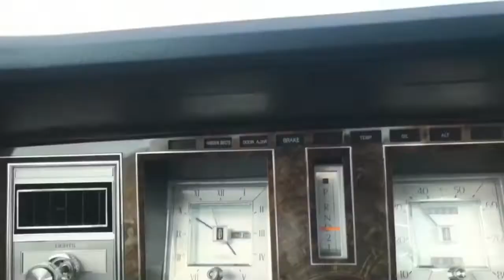1977 Lincoln Mark V from Rev Up Motors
1977 Lincoln Mark V from Rev Up Motors